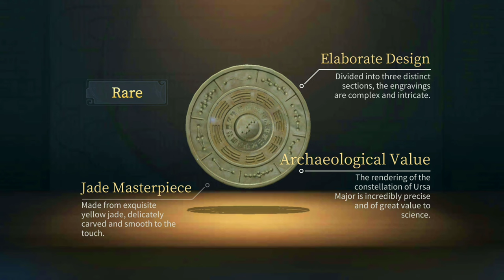Time Raiders Gameplay Part 21 Android & iOS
to never miss a notification
All Gaming Gadgets in one place
About Time Raiders
BECOME A LEGEND, OR GET BURIED TRYING!

Delve deep and explore the vast eastern undergrounds.
Treasures? Monsters? Who knows what awaits you...